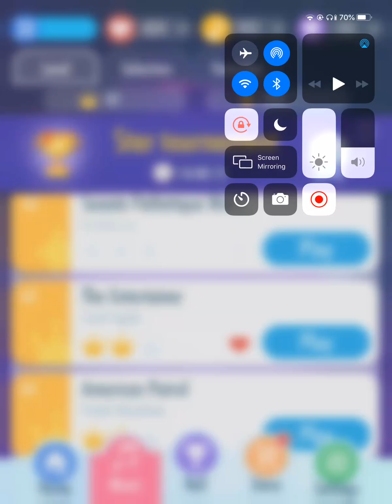Piano Tiles|The Entertainer|2536